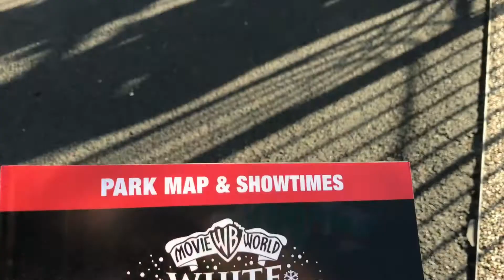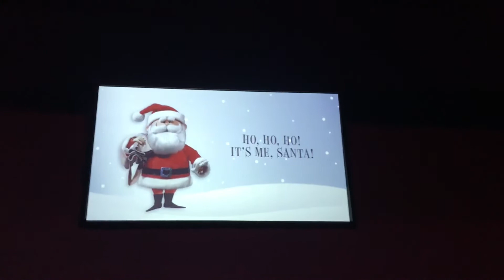White Christmas 2017 | Movie World | Out and A’bout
Happy Day!

Same, Same. New 4D Movie, Gingerbread making and well... same same. This was delayed at getting out because I am moving again and time is very restrictive. Enjoy White Christmas 2017.

Every Saturday I bring you a new video covering the things I love. From Disney to beauty all the way through to my life and love of theme parks.